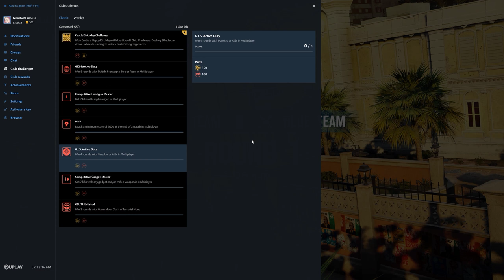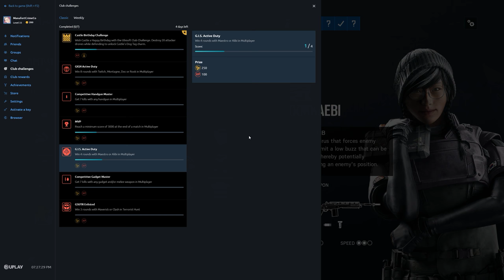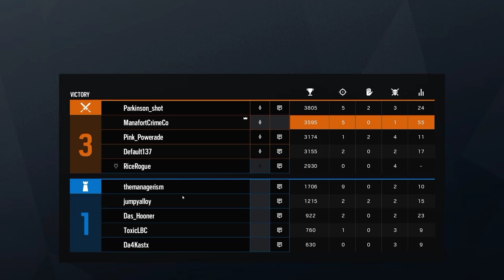Rainbow Six Siege + Part 2810 + Consulate TDM Bomb + Grim Sky pcgaming crew